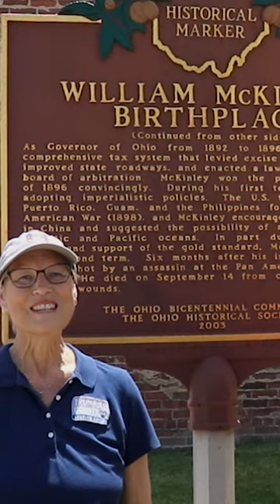Birthplace of an American President! | McKinley Memorial Museum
Not every place can boast of being the birthplace of an American president, but Trumbull County can with not one but two unique Presidential sites!

At the McKinley Birthplace Museum in Niles Scrappy learned that the McKinley Presidential campaign was the very first to use campaign buttons!

Scrappy also visited the Memorial Museum to see the larger-than-life statue of President William McKinley and go inside the museum!

Stay local in Trumbull County and head over to TrulyTrumbull.com for more Summer trip ideas!